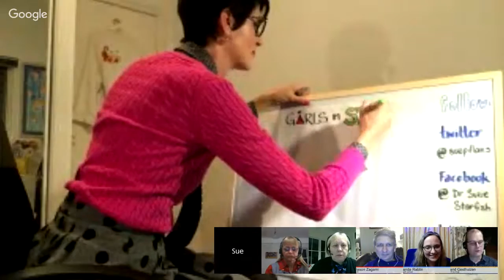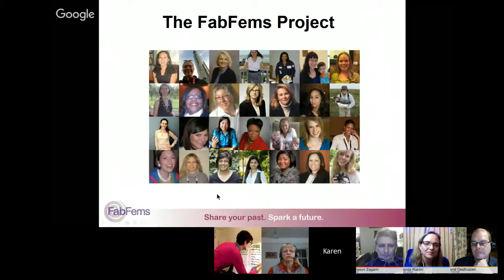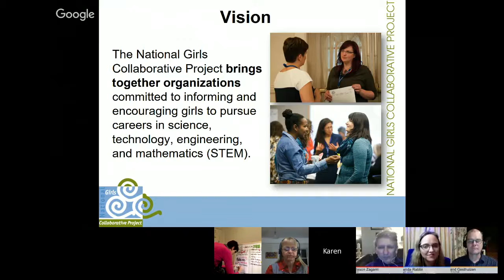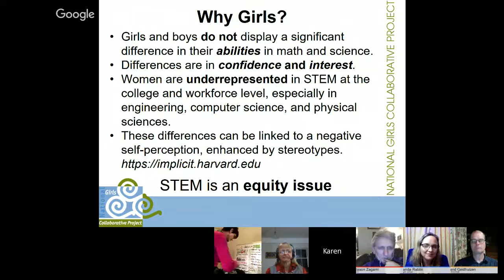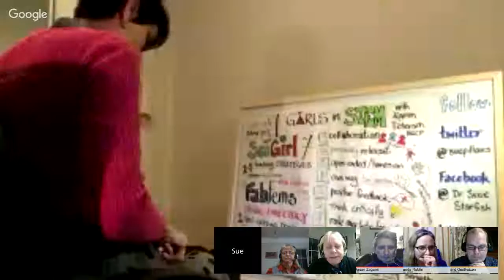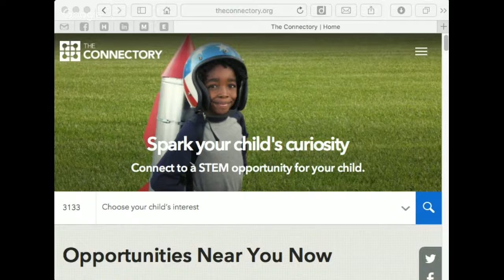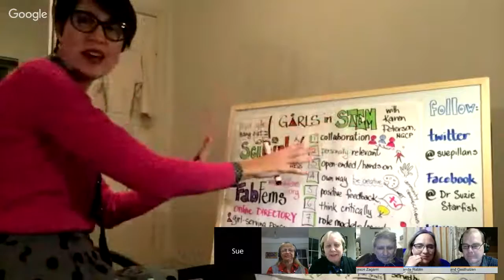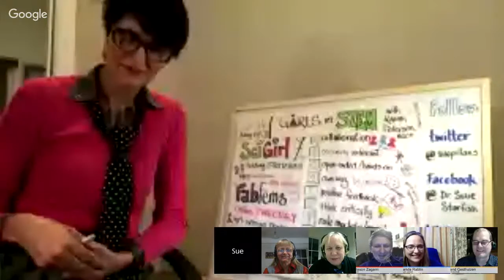ACCELN Hangout: Girls and STEM with Karen Peterson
Join +Roland Gesthuizen and +Amanda Rablin for an ACCELN hangout for 2016 on 22 August at 8:00pm. +Lindy Orwin  will join us for a conversation with Karen Peterson CEO of the National Girls Collaborative Project (USA) : Encouraging girls to pursue careers in Science, Technology, Engineering, and Mathematics.

"The National Girls Collaborative Project™ (NGCP) brings together organizations throughout the United States that are committed to informing and encouraging girls to pursue careers in STEM. The girl-serving STEM programs involved with NGCP are often isolated from one another and have limited access to research and program models. NGCP strives to reduce this isolation by facilitating collaboration among programs and disseminating research-based strategies and resources in accessible formats. In doing this work, both in-person at a regional level and online, we have realized a tremendous need to bring together practitioners working with girls in STEM with each other and with experts in the field."

Viewers will be able to ask questions on the panel live during the event from the youtube page.